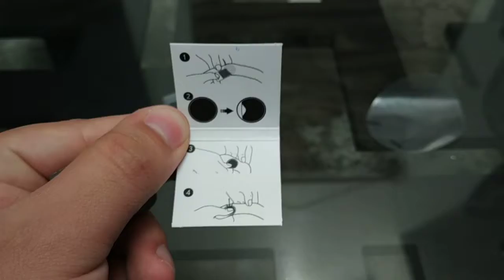Parches para bicicleta Glueless (Glueless Patch)